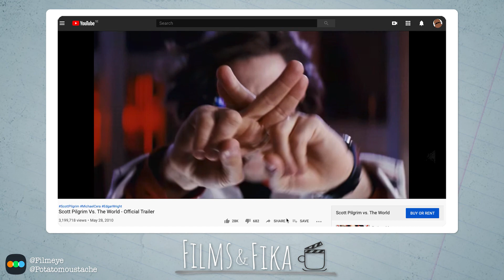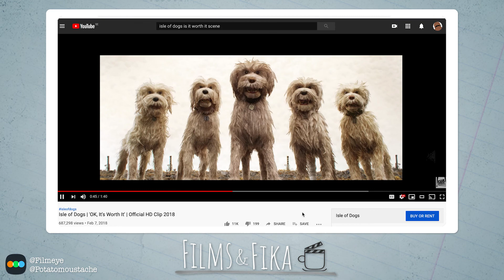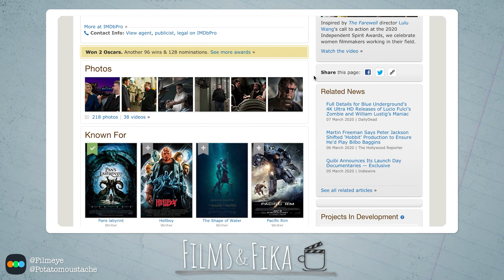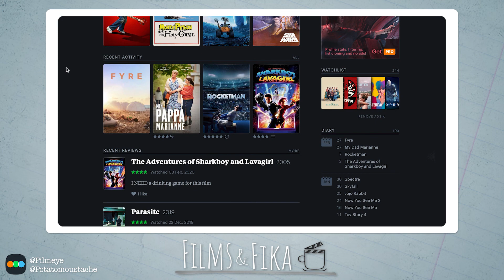Scene 1 - Intros & Top Tens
A Swede and Mexican get together over a cup of coffee to talk about movies. This week listen in as we talk about our Top 10 Favorite Movies at the moment and also what we look for in a movie and how we rate them. Join us every other Thursday!